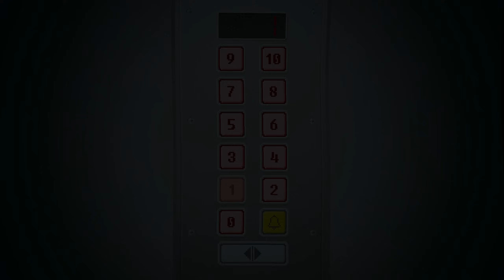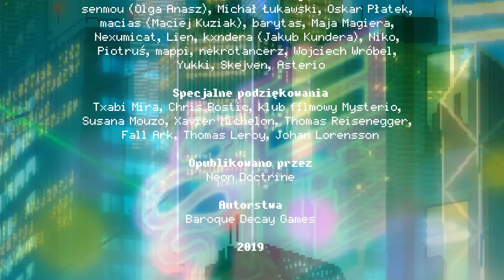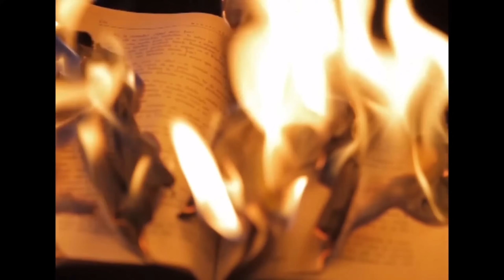Yuppie Psycho PL #17 - FINAŁ! | PO POLSKU | Zakończenie: Zostań ze mną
| Yuppie Psycho gameplay PL |

Czołem ludziska!
Zapraszam na serię z Yuppie Psycho w wersji Executive Edition. Zawiera ona nowe obszary, nowych przeciwników, a także godziny misternie przygotowanych nowych treści, które rozbudowują uniwersum Korpowariata. Przeżyjmy raz jeszcze pierwszy dzień Brajana Pasternaka w Sintracorpie!

⬜🟥 Gra zawiera język polski: tłumaczenie by @studio-kielkun

Korpopjona za wszelki feedback - szery, lajki, suby i hejty! 🖐🏻

Grę nabyłem ze środków własnych.